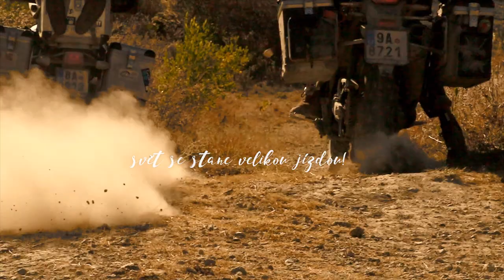TRAILER Vandráci Vagamundos - z Panamy do Mexika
Hola amigos, tak tu máme první výstřel z naší cesty. Takže se hezky usaďte do otomanu, zapalte si doutník, nalejte si panáka mezcalu a rozbalte pytlik s nachos. Středoamerická jízda začíná. Příjemnou zábavu přejí vaši Vandráci.